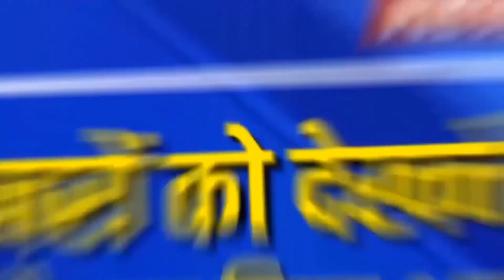मर्दों के लिए बनाया गया था High Heels | High Heels History in Hindi | Facts About High Heels In Hind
मर्दों के लिए बनाया गया था High Heels | High Heels History in Hindi | Facts About High Heels In Hindi | High Heels Facts